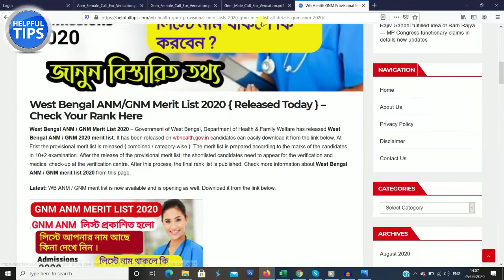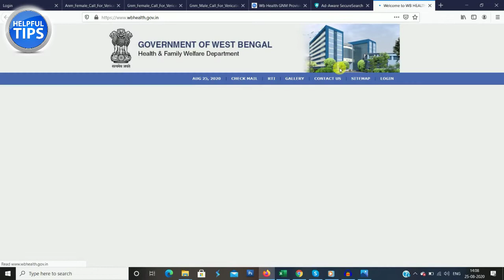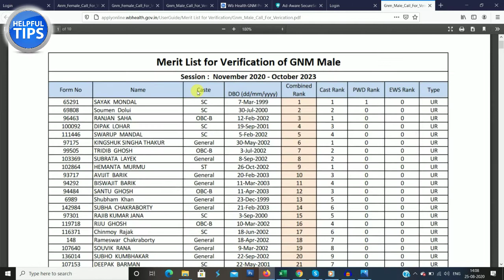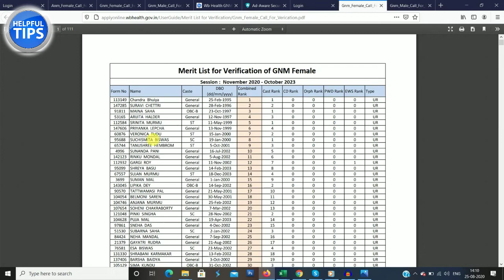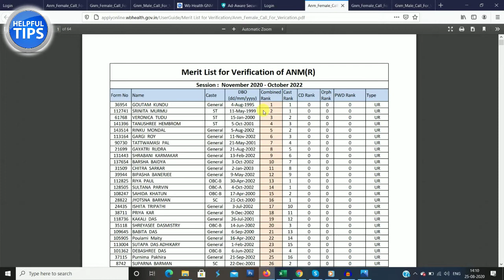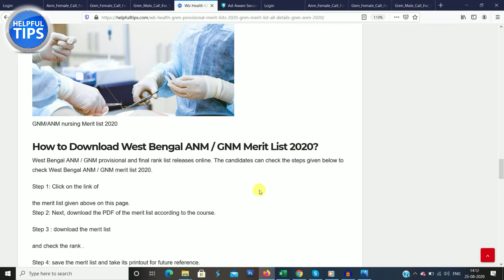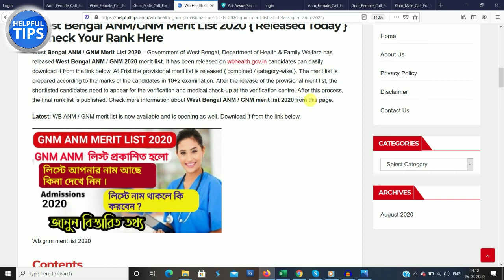GNM MERIT LIST নতুন মেরিট লিস্টে আপনার অবস্থান দেখুন। ANM merit list publish , এর পর কি করবেন জেনেনি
GNM MERIT LIST নতুন মেরিট লিস্টে আপনার অবস্থান দেখুন। ANM merit list publish , এর পর কি করবেন জেনেনিন

WB GNM / ANM Merit list 2020 - check your name, GNM provisional merit list 2020, Gnm / ANM WBHEALTH
GNM নার্সিং এ আবেদন শুরু হয়ে গেছে। WB Health GNM Nursing Admission 2020 Online Application, merit list 2020 gnm_merit_list 2020

WB GNM / ANM Merit list 2020 download and check you name

Your Quearys :-
1) GNM Nursing course 2020 west bengal,
2) gnm nursing course
3) GNM Nursing Admission Notification Assam 2020
4) সরকারি নার্সিং ট্রেনিং || WB GNM nursing training 2020 admission

👉 EWS CERTIFICATE:- কি জেনারেল, আপনি কি Sc,St ও ওবিসি দের মতোই সুযোগ চাইছেন? আর চিন্তা নেই কেন্দ্র সরকার এখন জেনারেল মানুষদের EWS দিচ্ছে যেখানে 10 % ছাড় পাবেন যেকোনো পরীক্ষাতে। আবেদনের জন্য নিচের ভিডিও লিঙ্কটি দেখুন

🎙️🕵️ বেকার ছেলে - মেয়েদের সুবর্ণ সুযোগ - বন্ধন ব্যাঙ্কে প্রচুর ছেলে - মেয়ে নিচ্ছে। আপনি যদি আবেদন না করে থাকেন তাহলে এখুনি গিয়ে আবেদন করুন। কিভাবে এবং কোথা থেকে আবেদন করবেন, বিস্তারিত জানতে নিচের ভিডিও লিঙ্কটি দেখুন 👉👇

welcome to HelpfulTips
HelpfulTips

HelpfulTips .
This "Helpful Tips" Channel Contains :-
1) Latest Govt Jobs requirements.
2) Latest updates news
3) Tips and Tricks
4) educational purposes videos
5) earn money Tips

Thanks to visiting my channel HelpfulTips.